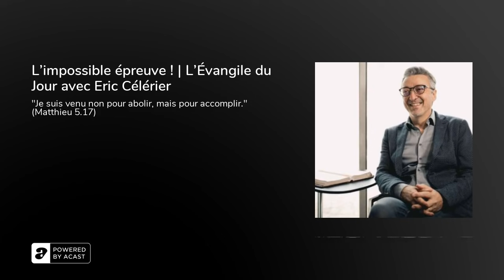JÉSUS ET L'IMPOSSIBLE ÉPREUVE ! | L'Évangile du Jour avec Eric Célérier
Aujourd'hui nous méditons sur ces paroles : Aujourd'hui nous méditons sur ces paroles : "Je suis venu non pour abolir, mais pour accomplir." Notre sujet du jour est : Jésus et l'impossible épreuve !

✝️ "L'Évangile du Jour" est une méditation quotidienne de la Bible qui a pour vocation de parler aux chrétiens et à tous ceux qui s'intéressent, de près ou de loin, à la foi chrétienne...

⏰ Rendez-vous demain matin (dès 5h00 - heure française) pour un nouveau verset du jour.

00:00 Introduction

00:15 Verset de l'Évangile du jour

00:26 Méditation par Eric Célérier

Bonjour. C'est avec bonheur que je te retrouve aujourd'hui pour partager avec toi l'Évangile du Jour avec comme sujet : L'impossible épreuve ! Merci d'être présent, encore aujourd'hui, pour méditer avec moi la Parole de Dieu.

Je lis pour toi Matthieu chapitre 5 verset 17. C'est une parole du Christ :

"Je suis venu non pour abolir, mais pour accomplir." (Matthieu 5.17)

En déclarant qu'il est venu non pour abolir la loi de Moïse, mais pour l'accomplir Jésus prend tout le monde à contre-pied. Certains auraient pu s'attendre à ce qu'il dénonce les commandements mais c'est tout le contraire.

Le but de la loi n'était pas simplement de proposer des règles de conduite mais il était de montrer à l'homme qu'il est impossible d'être sauvé par ses propres efforts.

En fait, beaucoup ont essayé, par leurs propres forces, de mener la vie la plus sainte possible, de respecter scrupuleusement les 10 commandements sans parler de toutes les autres ordonnances contenues dans l'Ancien Testament, et même si certains, comme Job, ont mené une vie très pieuse, la Bible arrive à ce résultat sans appel : "Tous ont péché et sont privés de la gloire de Dieu." (Romains 3.23)

Tous, c'est à dire chaque être humain qui a existé et même celui qu'on pourrait qualifier de saint ou de sainte. Il n'y a pas un juste pas même un seul dit encore la Bible. (Romains 3.10)

Tous ont péché, c'est à dire tous ont manqué le but, l'arrivée. Aucun n'a accompli toute la loi.

Je vais prendre une image pour essayer d'illustrer cela. Imagine une épreuve sportive impossible à terminer, tant elle est difficile. Cette épreuve a non seulement beaucoup de règles à suivre mais en plus il faut la réaliser en ayant les yeux bandés. Sans voir où tu vas, il te faut gravir des montagnes et traverser des rivières. Et de plus cette course dure toute la vie jusqu'à ta mort. C'est impossible me diras-tu et tu as raison !

C'est pour cela qu'on aurait pu penser que Jésus allait dénoncer cette épreuve inhumaine mais il a fait le contraire. Il a annoncé qu'il est venu accomplir l'impossible épreuve, accomplir toute la loi et tous les prophètes.

Mais il ne faut pas croire que cela s'est fait facilement pour lui. Jésus a été tenté comme nous en toutes choses sans jamais pécher. Tous vont se liguer contre lui et en particulier les hommes religieux qui se croient ses compétiteurs dans l'impossible épreuve. Ils vont vouloir l'arrêter dans son accomplissement. Mais là, quand tout semble stoppé, sur la croix du calvaire Jésus dira juste avant de rendre l'esprit : tout est accompli !

Oui Jésus a tout accompli ! Il a accompli la loi ! Il a accompli les prophéties faite à son sujet ! Il a parfaitement accompli le plan de Dieu ! Et il a tout accompli pour toi et pour moi !

Désormais tu n'as plus à essayer de remporter cette impossible épreuve. Tu es sous la grâce. L'apôtre Paul nous l'a rappelé ainsi : "Il n'y a donc maintenant aucune condamnation pour ceux qui sont en Jésus Christ. En effet, la loi de l'esprit de vie en Jésus Christ m'a affranchi de la loi du péché et de la mort." (Romains 8.1)

Parce que Christ a tout accompli et terminé la course pour toi, tu es désormais sous une autre loi, qui n'est plus une loi de condamnation, mais une loi de liberté, la liberté des enfants de Dieu. Tu peux courir ta course avec joie jusqu'à la fin car le prix a déjà été remporté. Tout est déjà accompli. Et toi tu es au bénéfice de sa victoire !

J'espère te retrouver demain et en attendant, je te souhaite une belle journée. N'hésite pas à me dire en commentaire ce que tu en penses.

Eric Célérier